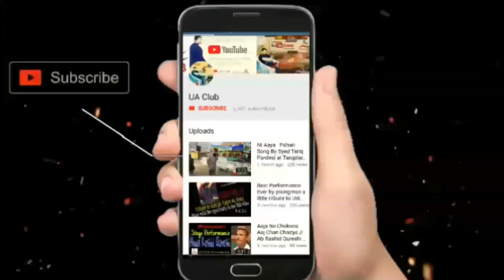Pahari Tarana Of Degree College Tangdar ||Sajad Qurashi With Party || Ubaid Ayoob|| UA Club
Video Description:
Pahari Trana Of Degree College Tangdar Karnah
Singer - Sajad Qurashi With Party

UA CLUB is a cultural and music club that offers Pahari, Gojri, Urdu Songs, Cultural Videos, Live Classical Sangeet and much more.

UA Club (The voice of Paharies)
Ubaid Ayoob